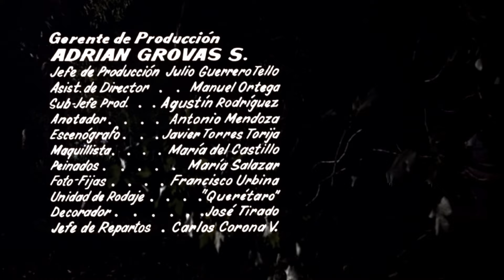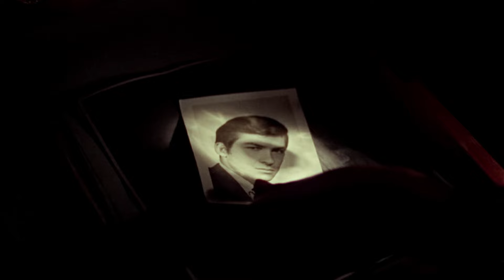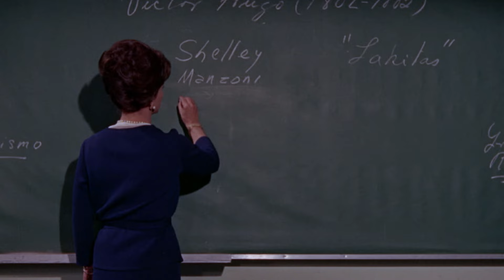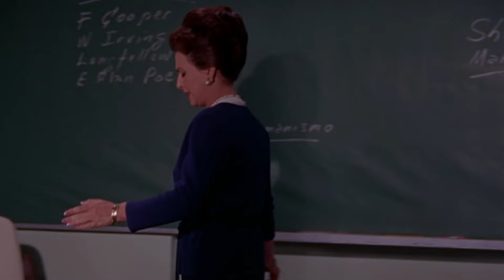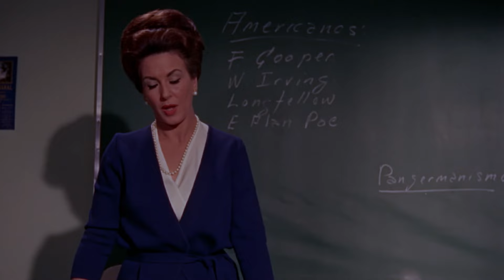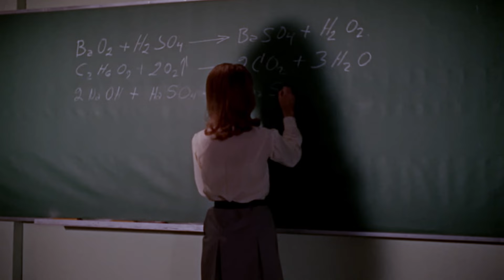Hasta el viento tiene miedo (1968) Horror-Fantasy | Marga López | Spanish w/English subtitles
Un internado exclusivamente para niñas es el escenario de esta historia aterradora y estresante sobre una estudiante atormentada por sueños recurrentes del cuerpo de una mujer colgado en una torre del campus.

An all-girl boarding school is the setting for this nerve wracking and terrifying tale about a student who is tormented by reoccurring dreams of a woman’s body hanging in a campus tower.

Cast: Marga López, Maricruz Olivier, Alicia Bonet, Norma Lazareno
Director: Carlos Enrique Taboada